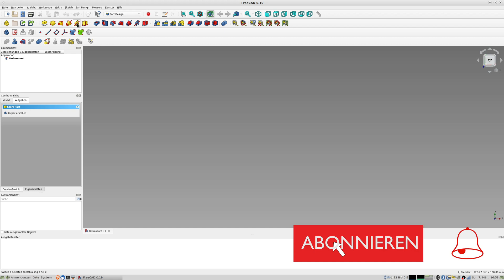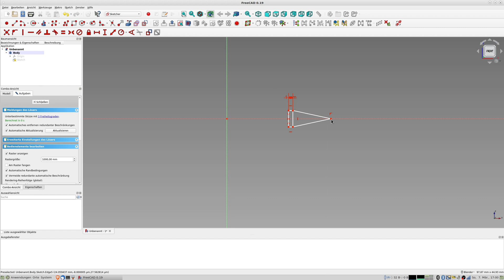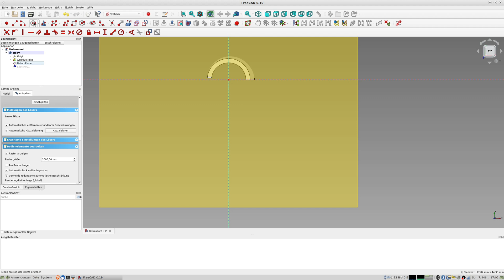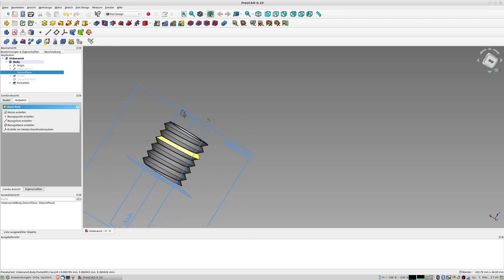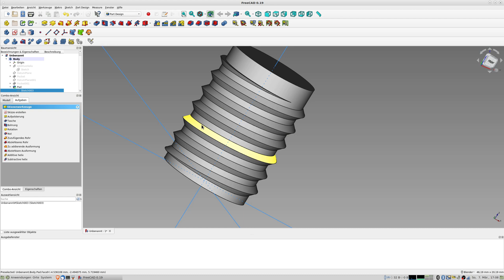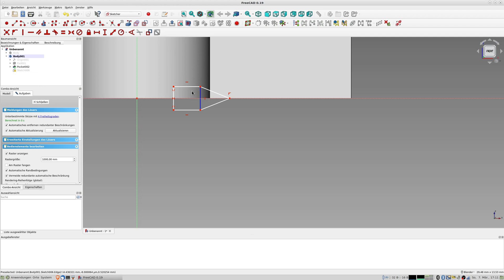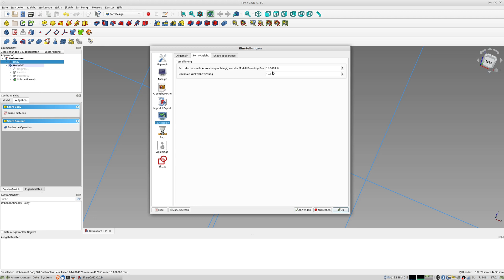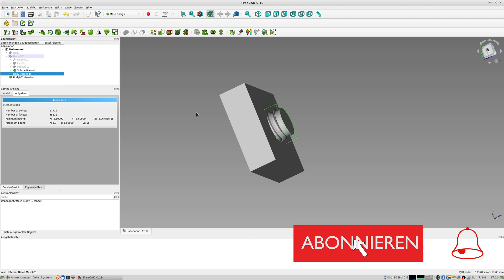Freecad-Tutorial - Version 0.19 Gewinde mit der neuen Helix-Funktion im Part-Design erzeugen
Die aktuelle Version 0.19, Build 24267, hat eine neue Funktion erhalten. Mit der neuen Helix-Funktion lassen sich nun Gewinde erzeugen, die durch Änderungen von Maßen den eigenen Anforderungen angepasst werden können, ein Muss, so fern man Sachen für den 3D-Drucker erzeugen möchte, die sich verschrauben lassen.

Achtung: Die auf der Helix bewegte Kontur darf sich auf der Helix nicht selbst überschneiden, ansonsten kann man den entstehenden Körper nicht weiter bearbeiten.